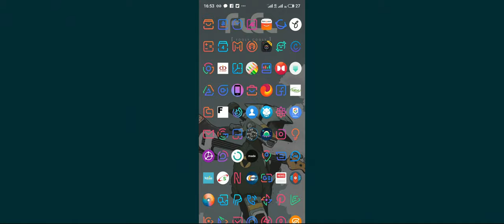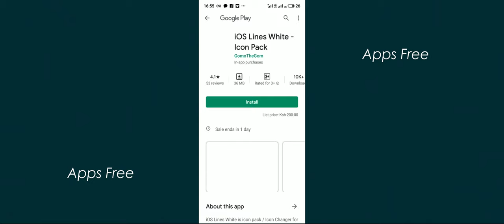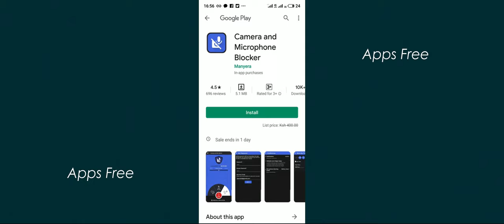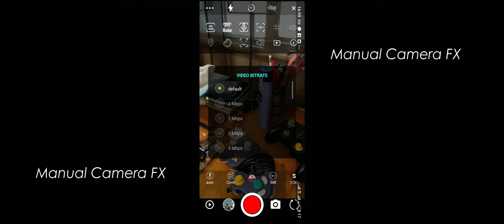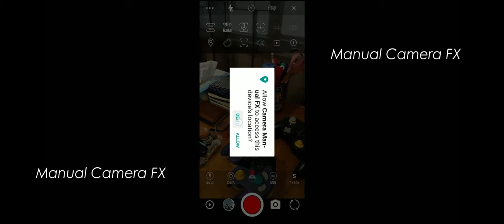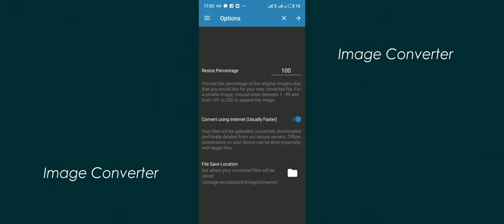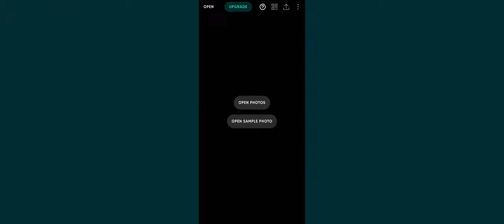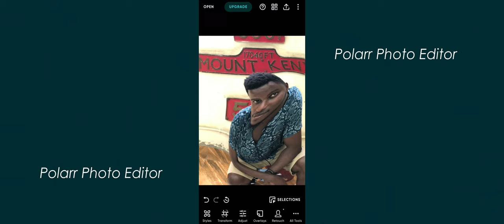What's on My Phone | Customise your Android Phone (June 2020)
I'm trying out a new monthly vlog series with this video. I spend at least a third of my waking hours with my face smushed right up to my phone screen, so I thought I'd let you know some of what goes on there.